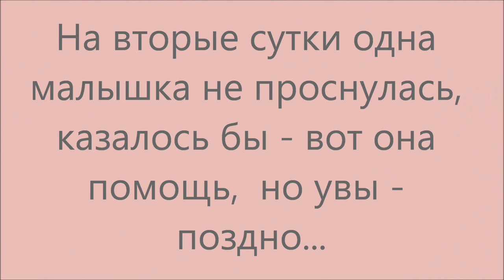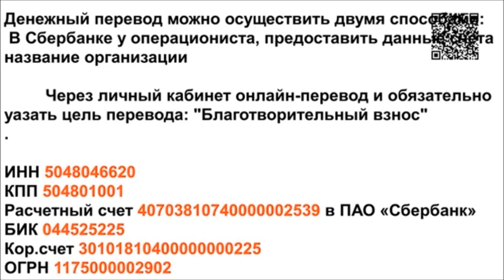7 щенков, целый помёт, заболели. 7 puppies got sick.